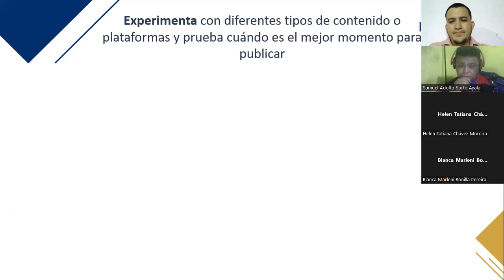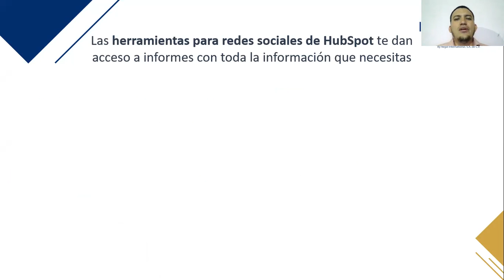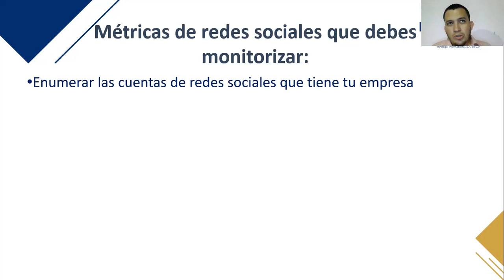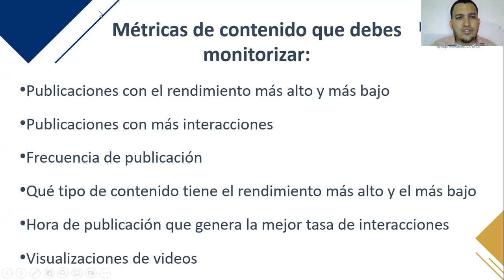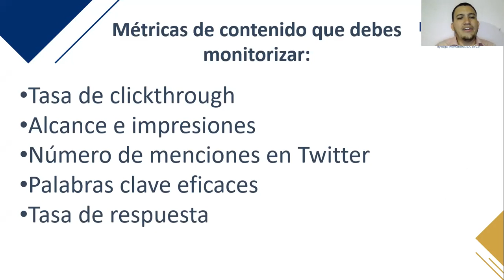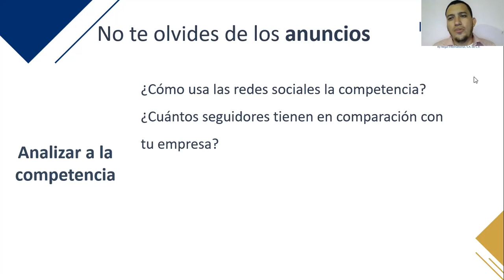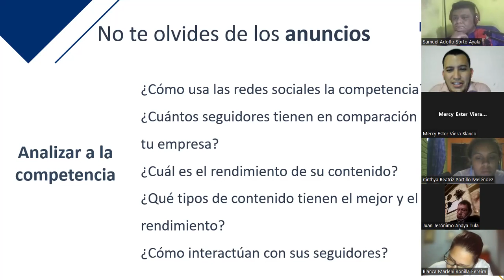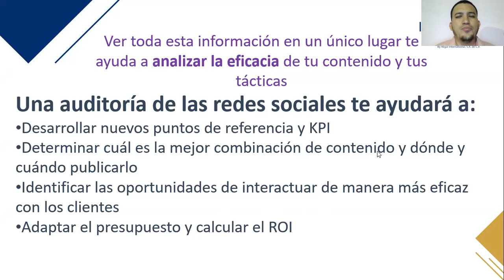Inglés Corporativo-Clase 13- 21-11-2022- Auditoria de redes